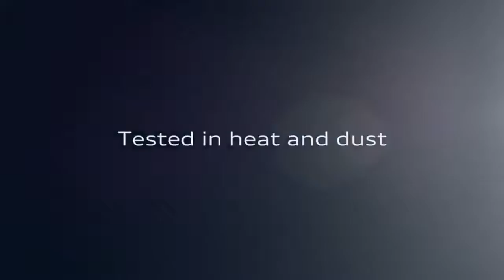★ 2018 Audi A8 First Appearance In America W/ Spider Man & Tony Stark ║ Car Crash Compilation